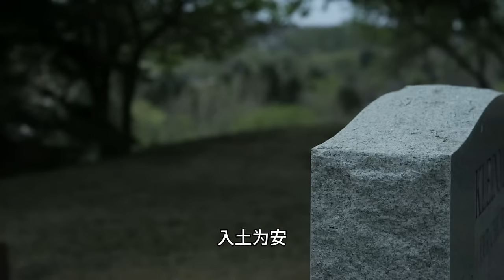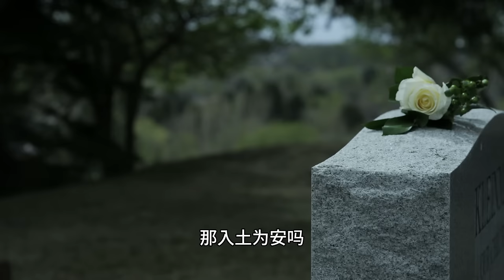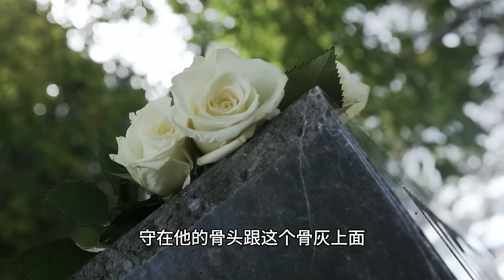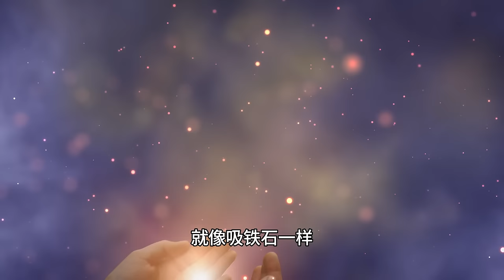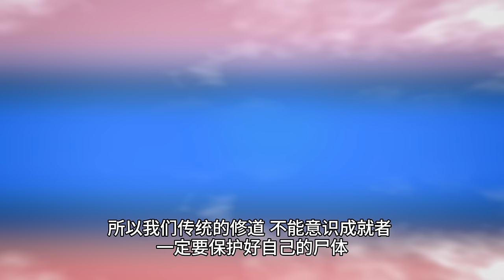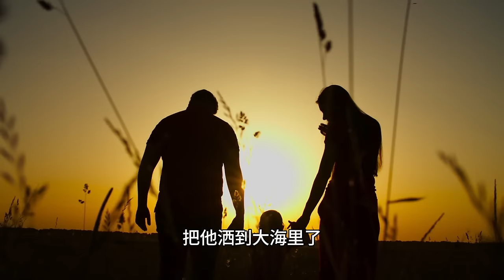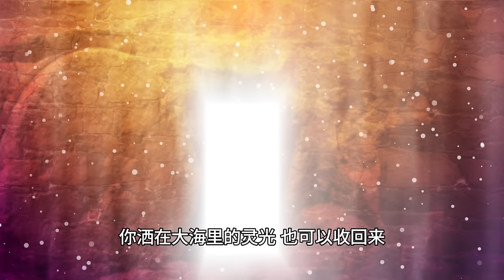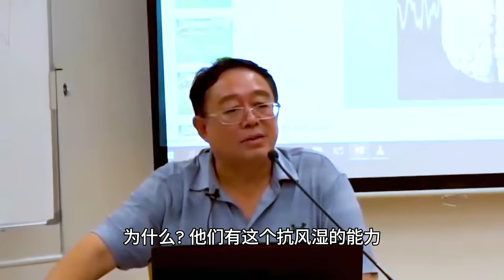海葬对亡者及后代子孙有没有影响？张卜生教授 ｜ The Truth Behind "Sea Burials" (ENG subtitles)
最近，新同学原本想百年后把骨灰撒到大海里，潇洒地挥手人间，方便子孙后代无需来祭拜。上课后，才发现原来自己大错特错啊，赶紧纠正思维, 还来得及重新做选择，不然后悔莫及！死后的痛苦如何传递给不修炼的子女呢？

00:00:01 骨灰海葬对死人和后人有没有影响?
05:40:03 骨灰已经洒了大海, 怎么办?
06:05:11 对后代子孙的影响大不大?

视频亮点：
 • 结合佛法、传统文化和科学知识，深入浅出地解释海葬的弊端。
 • 通过真实案例，展现海葬对后代的影响。
 • 提供解决方法，了解如何更好地安葬亡者。

有缘的，有需要的，可以预约老师来帮助亡灵。或者立神主牌给亡灵，请龙王和龙尊王佛帮忙，同时也可在每月的法会立牌位。

☎️联繫电话/WhatsApp
新加坡/其他国家：
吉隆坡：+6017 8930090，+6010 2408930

新加坡与其他国家微信：Zeoanegoh, ooss_SG
马来西亚吉隆坡微信：Kellyysp，ZenHu79
马来西亚槟城微信：oosspenang
台湾微信：ghsaw1130 | Line： geokhongsaw
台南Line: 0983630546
香港微信： MsChristineTse
美国微信： Shujuanz
加拿大微信：janwah300
多伦多：OOSS_TORONTO
澳洲微信: dmzhang1370

🌐脸书 Facebook
OOSS Singapore 新加坡